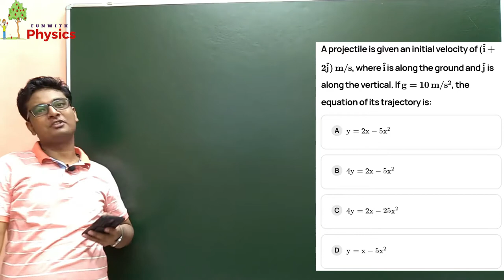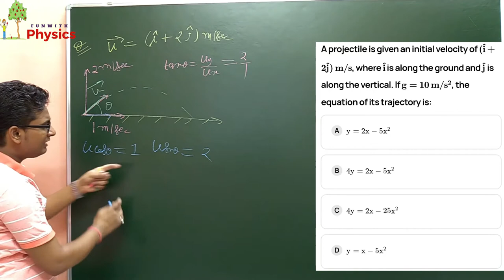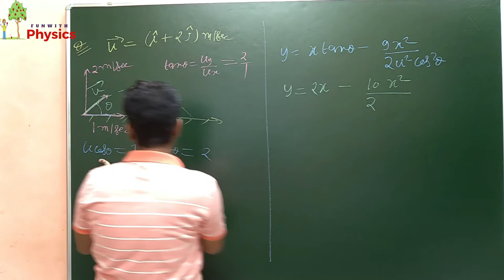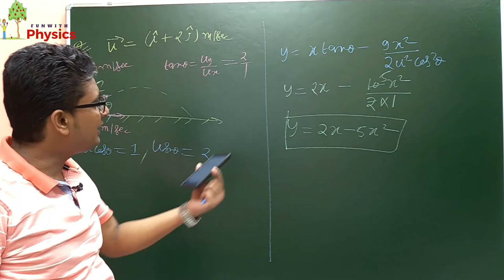A projectile is given an initial velocity of ( i^ +2 j^​ )m/s where i^ is along the ground and j^​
In this video, Deepak Gupta sir is explaining a question asked in JEE Mains Exam.
A projectile is given an initial velocity of ( i^ +2 j^ )m/s where i^ is along the ground and  j^ is along the vertical. If g=10m/s2, the equation of its trajectory is

Projectile Lectures.

About This Channel:-
Dear students,
JAI HIND!